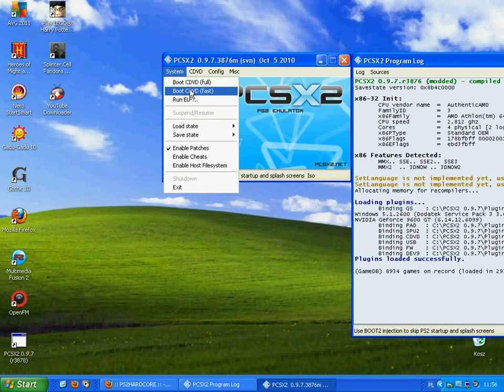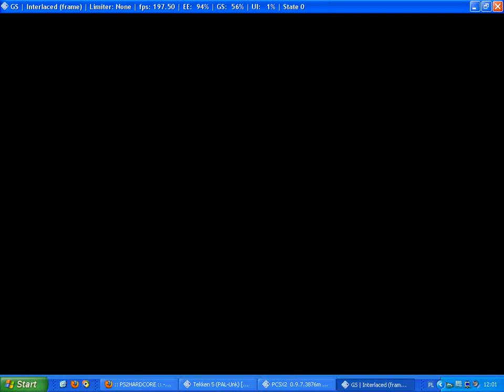PCSX2 0.9.7 - Tekken 5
POPRAWKA z ostatniej chwili! W 0:14 widać, że mam zaznaczone w VUs microVU Recompiler. Okazuje się, że gra działa jeszcze trochę szybciej po zaznaczeniu SuperVU Recompiler (Legacy) w VU1 i VU0. Wydaje mi się, że dzięki temu mam w tej grze teraz maksymalną prędkość.
Mój komputer: WinXP SP3 DX9.0c, graphic card Nvida Geforce 9600 GS, Dual CoreX2 Ghz, 3,6 gb Ram. W efekcie emulator twierdzi, że mam około 160 fps, ale tak naprawdę mam około 50 fps w czasie walki, więc jest prawie idealnie. Jeśli chodzi za wolno, można odpalić emulator jeszcze raz, czasami to pomaga. Wygląda też na to, że emulator musi się ,,rozpędzić", można zauważyć, że pierwsza walka jest troszkę wolniejsza niż pozostałe.

UPDATE! In 0:14 you can see, that in VUs I have ticked microVU Recompiler. I found out that the game works even better on superVU Recompiler (Legacy) in VU1 and VU0. I think that now I have full speed in this game.
My computer: WinXP SP3, DX9.0c, graphic card Nvida Geforce 9600 GS, Dual CoreX2 Ghz, 3,6 gb Ram. Effect: the emulator says that I have 160 fps, but I have something about 50 fps during the fight, so it's almost perfect. If it works too slow, try to open the emulator again, sometimes it helps.
It also looks like the emulator has to speedup, notice that the first fight is a little slower than the others.